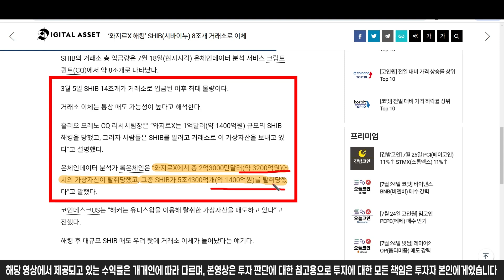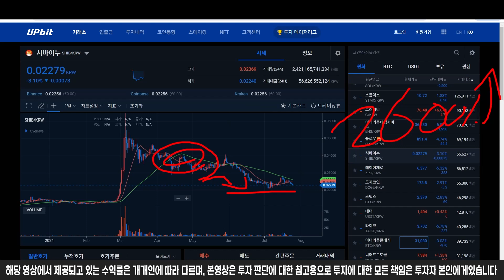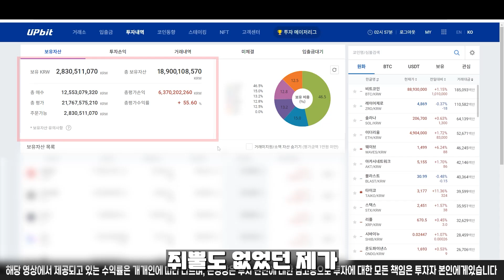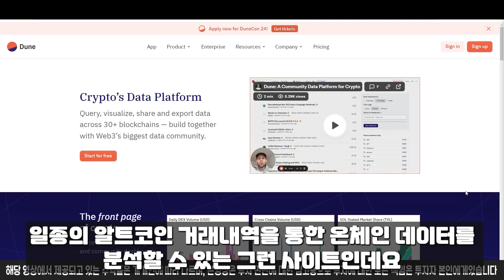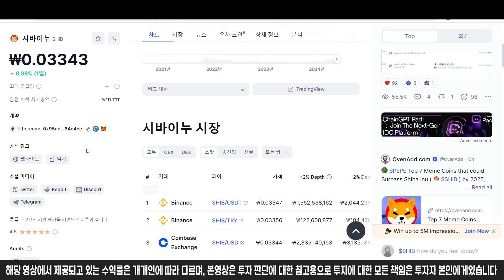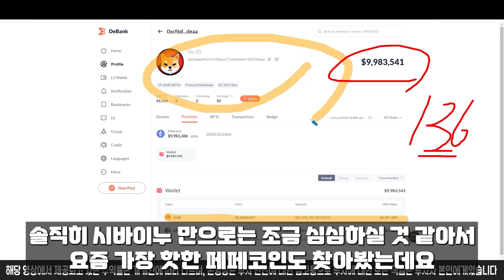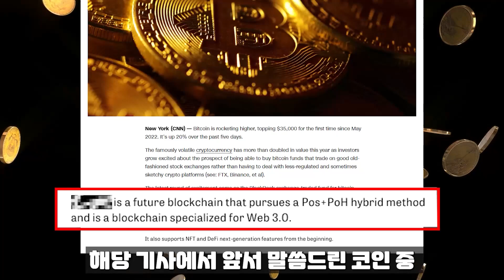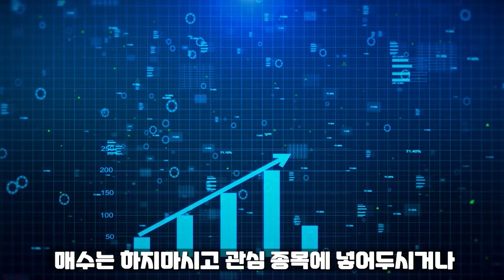[ 시바이누 SHIB ] 전부 속았습니다..